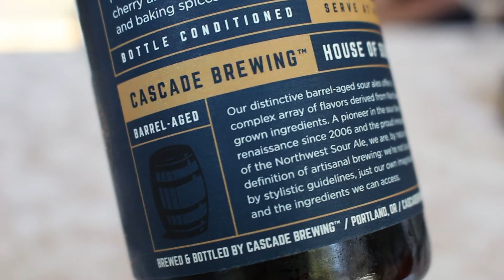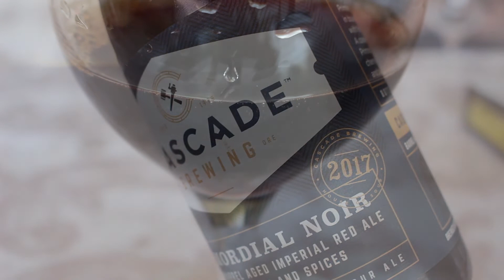Cascade Primordial Noir | TMOH - Beer Review #2817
for the beer!

Information About This Beer:

Breweries:Cascade Brewing
Beer: Cascade Primordial Noir
Style: Sour Red Ale
Location: Brewed by Cascade Brewing in Portland, Oregon, USA.
ABV: 10.5%
Rating: 92/100